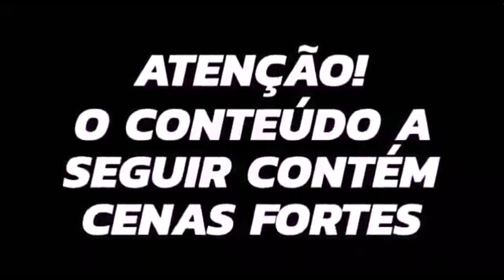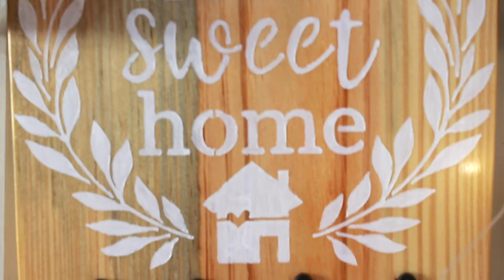Lançamento na nossa loja Artesaria Criativa!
Oie pessoal, lançamos a nossa loja!
Artesaria Criativa!
Agora você pode adquirir os produtos fabricados pelas nossas mentes e mãos maravilhosas!
Lembrando que nossos vídeos saem toda segunda e sábado sempre às 18 horas!

Para entrar em contato com o pessoal da Denck carimbos, só acessar o instagram deles: @denckcarimbos

Também não se esqueça de aproveitar o cupom Edi7 no site da Akada